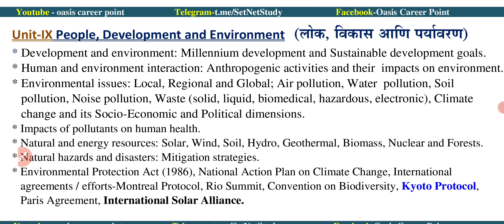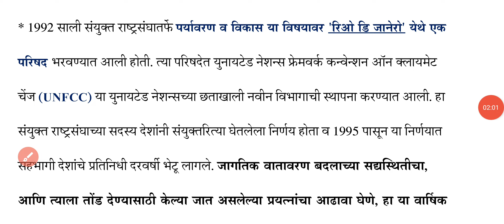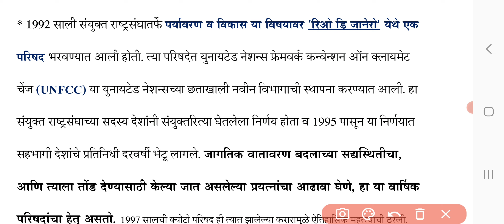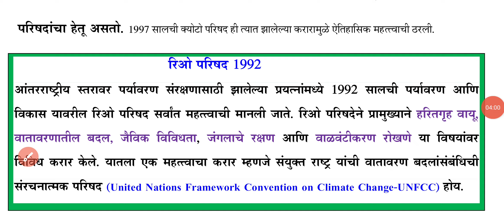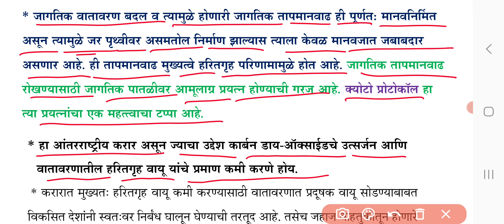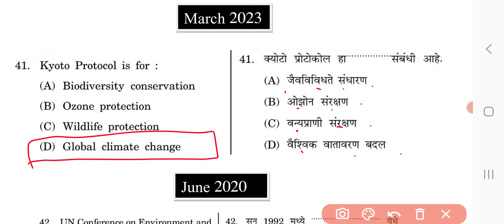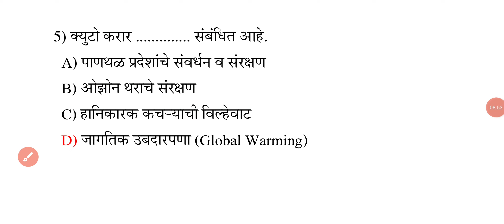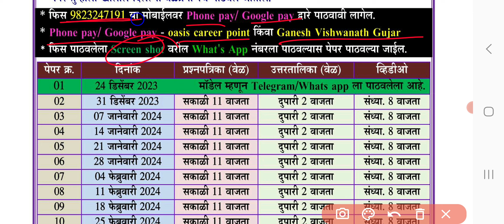set paper 1st environment | Kyoto protocol | क्योटो प्रोटोकॉल | part 7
या व्हिडीओमध्ये People, Development and Environment (लोक, विकास आणि पर्यावरण) या घटका मधील Kyoto protocol (क्योटो प्रोटोकॉल) या घटकावर परिपूर्ण चर्चा करण्यात आली आहे.

SET Exam Old Question
Paper detailed analysis video

* सेट/नेट (SET/NET) पेपर 1 अनिवार्य *
🔸यूजीसी नेट/सेट पेपर पहिला संपूर्ण मार्गदर्शक - डॉ शशिकांत अन्नदाते सर

🔸 विद्याभारती सेट नेट मार्गदर्शक अनिवार्य पेपर क्रमांक 1

🔸 एनटीए यूजीसी सेट/नेट/जेआरएफ : (पेपर पहिला) - के.वी.एस.मदान सर (HINDI / ENGLISH MEDIUM)

# हिंदी मेडियम :

# इंग्लीश मेडियम :

🔸एनटीए यूजीसी सेट/नेट/जेआरएफ (पेपर पहिला) - अरीहंत पबि्लकेशन

# हिंदी मेडियम :

# इंग्लीश मेडियम :

🔸पी.एच.डी व नेट/सेट संशोधन पद्धती - डॉ.शशिकांत अन्नदाते सर